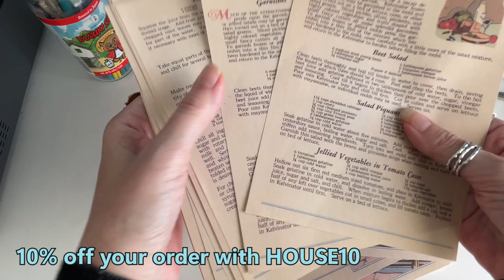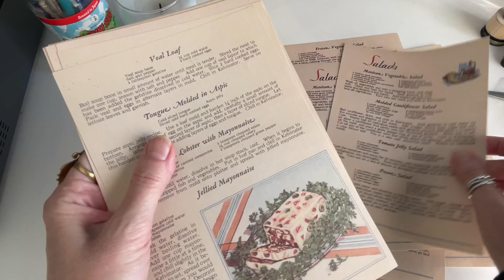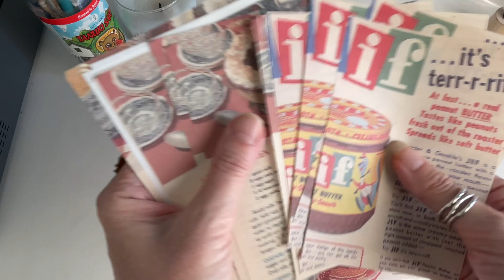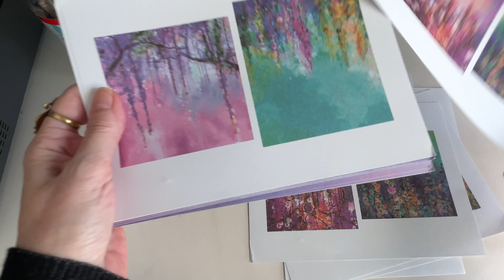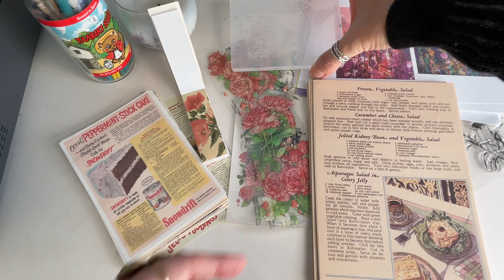ASMR unboxing of junk journal supplies / newcraftday /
New Craft Day is a great place to buy inexpensive junk journaling & stationary supplies.
Products in this video: (some products I showed are no longer available)